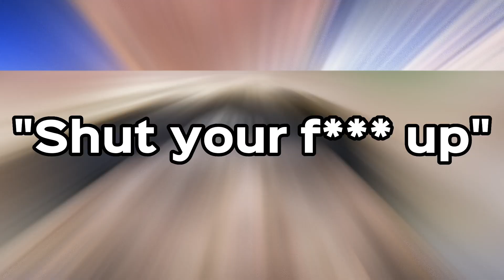BS Russian vs Small Kid Who Doesn't Know How to Fight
Had to remake this video cause I forgot Medvedev won an ATP Finals